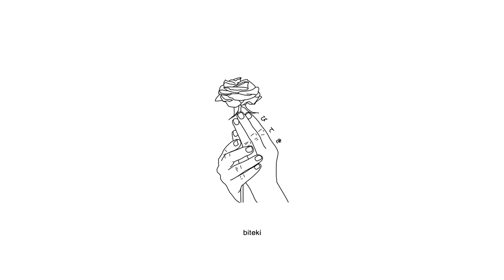King Theta - .22 (ft. SuiSai)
Anime:
Orange